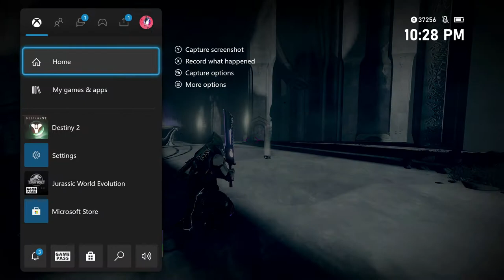Solo Flawless Shattered Throne | Hunter | Destiny 2 | Beyond Light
This has been on my "To Do' list for years now and I kept putting it off. All in all it was a smooth run. It can ABSOLUTELY be quicker but I didn't want to push it  and over extend in the Vorgeth fight. I really think a one phase on Vorgeth is doable, but for safety I did it in two. I also made use of Passive Guard and Protective Light mods and I highly recommend you do the same if you are running this. Change loadouts if you want, as there are absolutely a million ways to complete this. I chose this because it was comfortable and I didn't want to swap things around. Only other recommendation is, once again, TAKE YOUR TIME. You have more time than you think to complete each encounter. There are only two countdown timers (ogre and boss) and only one will cause a wipe. So take it easy, don't over extend, and get that completion!

WEAR MY STUFF!

I play on Xbox One. I stream using Streamlabs OBS, an Elgato Stream Deck, a Logitech C922x webcam, and an UHURU Professional PC Streaming Cardioid Condenser Mic.